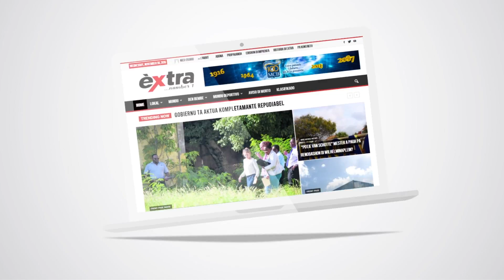Trump a primintí ku lo no tarda pa konstruí e muraya